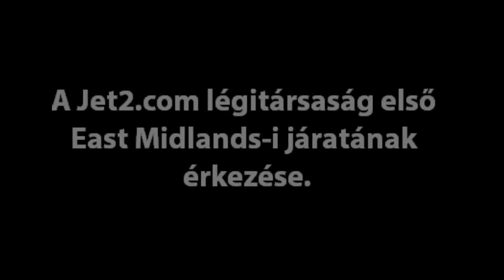AIRportal.hu: Jet2.com East Midlands - Budapest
November 8-án, pénteken nem sokkal a tervezett érkezési idő előtt landolt a Liszt Ferenc repülőtéren a low-cost modellben működő Jet2.com légitársaság első East Midlands-ből érkező járata. A első járat tiszteletére a légitársaság különleges vendéggel kedveskedett az első, Budapestről induló utasoknak.